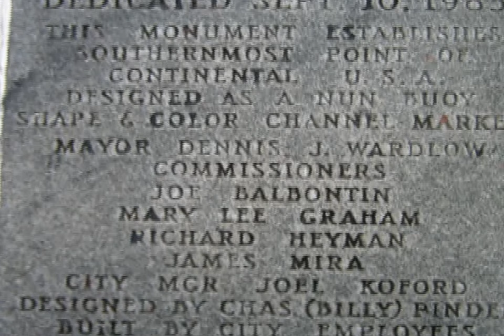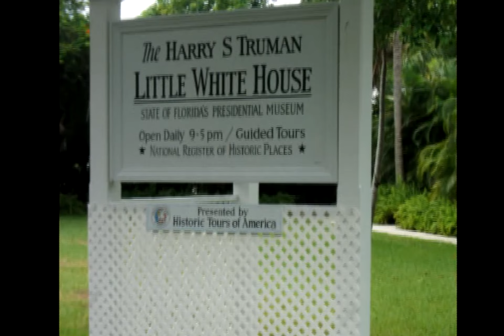Key West 5 Touring Key West